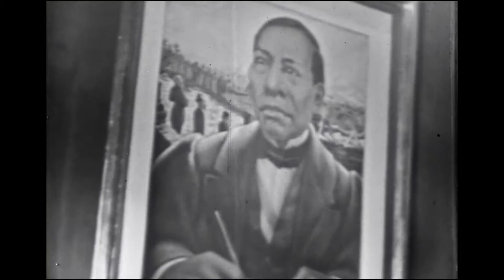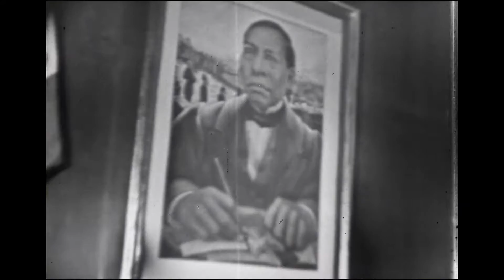Inauguración de los murales del Castillo de Chapultepec [2.ª Parte]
Presentación de la inauguración de los murales del Castillo de Chapultepec. Se muestran imágenes de los interiores con los murales y otras piezas de arte del museo. Retransmisión en directo de la inauguración en televisión y dividida en tres fragmentos procedentes del archivo de imagen. Con la participación del presidente de México Gustavo Díaz Ordaz y con la participación de Antonio Arriaga Ochoa, Director del Museo Nacional de Historia Castillo de Chapultepec, también David Alfaro Siqueiros, Mario Orozco Rivera, etc. Sonido defectuoso.

Vídeo. Inauguración murales Castillo Chapultepec. Unidad Académica de Estudios Regionales. México. Biblioteca Virtual Miguel de Cervantes.